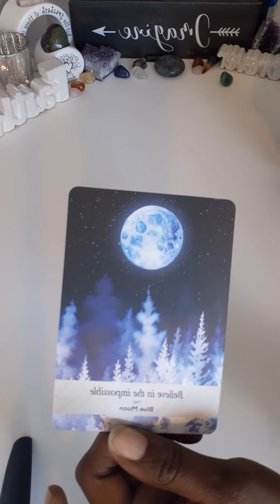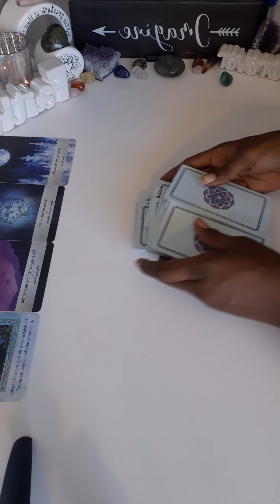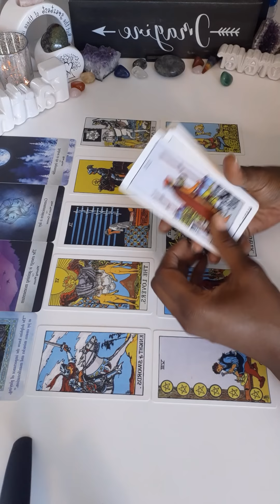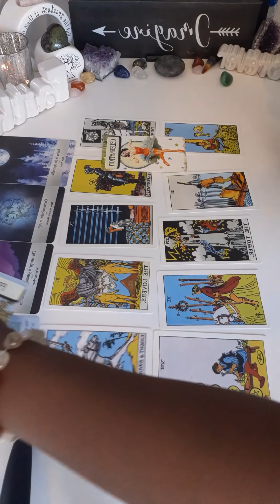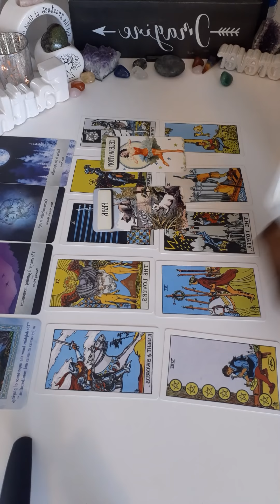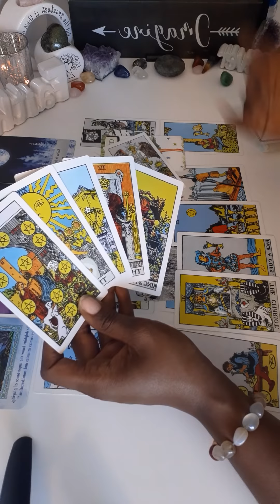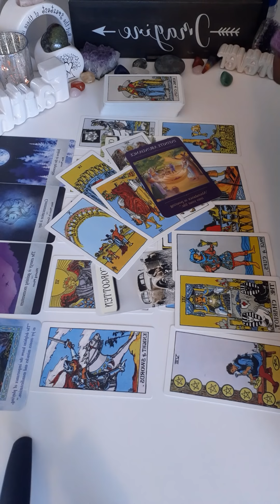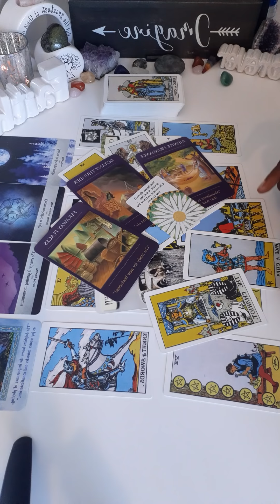Libra Tarot Card Reading- This Person Hasn't Forgotten You - August 2020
Welcome to 2 Hearts 1 Soul 11:11 :

If you send payment first please leave an email/ or way to contact you.

PRICES:
11.11 Yes Or No Questions
22.22 1 Question w/ What’s Going on
33.33 - Hidden Truth Reading
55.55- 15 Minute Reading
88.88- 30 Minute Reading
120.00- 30 Minute Reading on Zoom